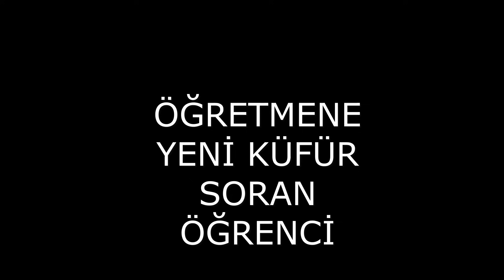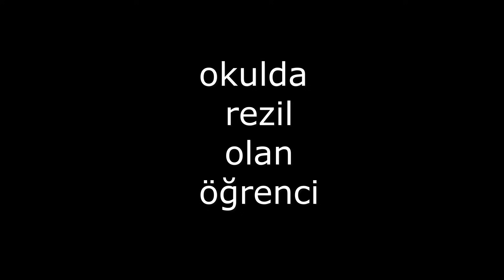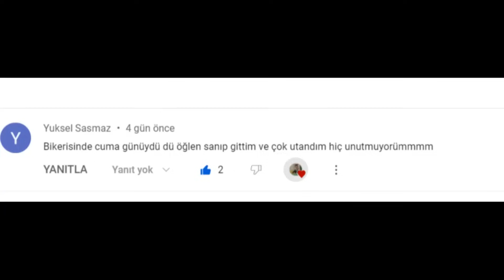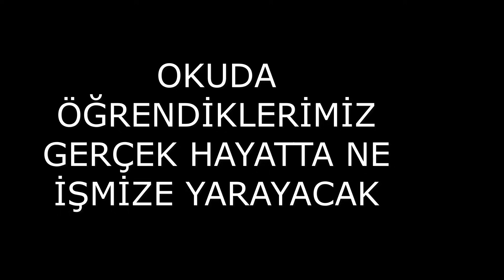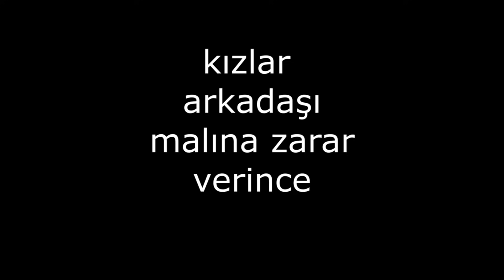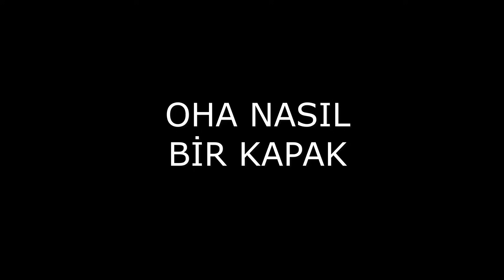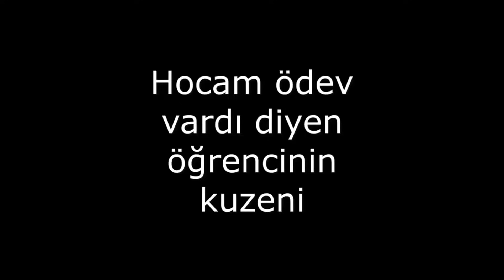30 51 Saniye Kahkaha Baba merhaba komik öğrenci lise ortaokul videoları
Baba merhaba you tube kanalının en sevilen komik öğrenci videolarını en sevilen komik öğretmen videolarını komik öğrenci ortaokul videolarını komik öğrenci ilkokul videolarını
31 DAKİKA EN KOMİK ÖĞRENCİ OKUL ÖĞRETMEN VİDEO DERLEMESİ
31 Buçuk dakika gülmece ; Baba merhaba komik öğrenci lise ortaokul videoları
34.17 dakika kesintisiz kahkaha
33.44 Dakika Yarıla Yarıla Gülmece Baba merhaba komik öğrenci lise ortaokul videoları
32.35 dakika gülmece
31.31 Saniye
30.51 Dakika kahkaha